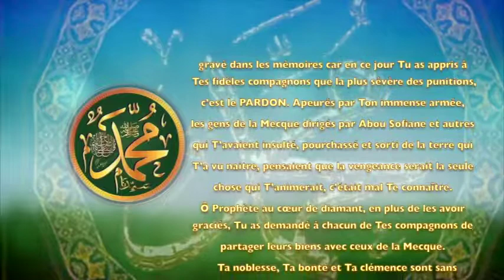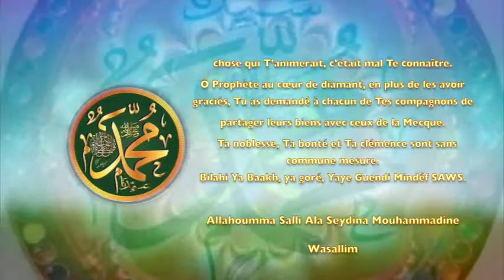POEME SUR PROPHETE PSL : 48 LE PARDON